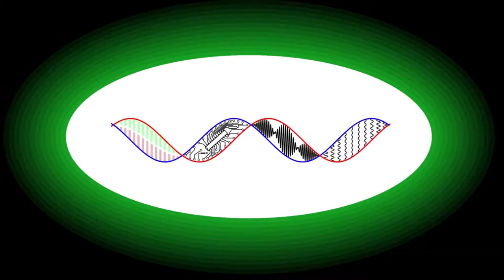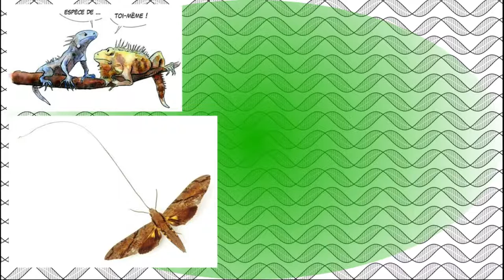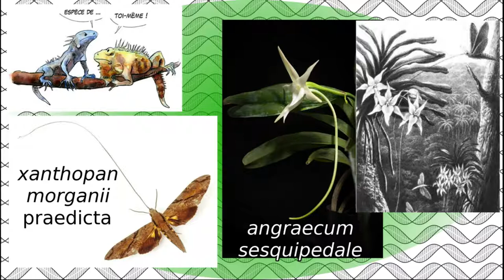À la recherche de l'impossible pollinisateur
En se penchant sur l'étude des orchidées, Darwin va découvrir un espèce très spécial. La fleur de l'orchidée angraecum sesquipedale possède en effet un long éperon de plus de 30cm au fond duquel se trouve le nectar. Il suppose alors qu'une espèce de papillon est responsable de la pollinisation de cette fleur. Si les naturalistes se moquent de l'idée de Darwin, cinq ans plus tard le naturaliste Alfred Wallace va soutenir Darwin et préciser à quoi ce papillon doit ressembler. Va alors commencer une chasse grandeur nature, dont le but est de prouver que la théorie de l'évolution est solide, et que les prédictions qu'elle fait sont vérifiables.

The Pollinateur of the Malagasy Star Orchids (Wasserthal L.T., Botanica Acta,1997)
‘Good Heavens what insect can suck it’ – Charles Darwin, Angraecum sesquipedale and Xanthopan morganii praedicta (Arditti, J., Elliott, J., Kitching I.J., Wasserthal, L.T., Botanical Journal of the Linnean Society, 2021)

Vidéo :
The Lord of the Rings (Ralph Bakshi, 1978)

Sommaire :
0:00 Générique
0:19 Introduction
1:01 Darwin et les orchidées
1:52 Une orchidée atypique
3:01 Un pollinisateur inconnu
3:45 La prédiction
4:30 La découverte tant attendue
5:32 Conclusion
6:45 La confirmation du lien
7:11 Outro